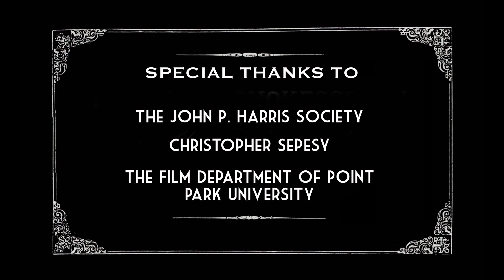'BURGH VIVANT: JUDY KNAIZ (Full interview)